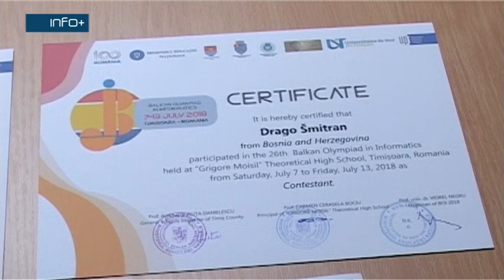Još jedan uspjeh mladog programera iz Gradiške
Mladi programer iz Gradiške Drago Šmitran postigao je veliki uspjeh na nedavno održanim takmičenjima iz informatike. Osvojivši drugo mjesto na državnom takmičenju kvalifikovao se za učešće na Balkanskoj olimpijadi iz informatike u Rumuniji gdje se okitio bronzanom medaljom.